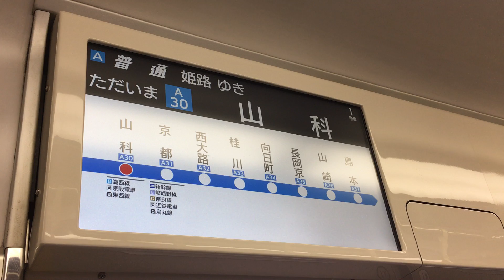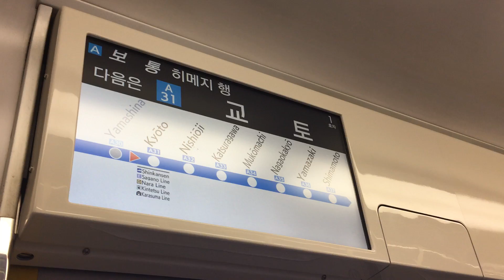JR西日本223系1000番台 ディスプレイ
🚊うp主からのオススメ🚦

【代走大量発生!!】阪急京都線1300系•8300系•9300系 普通•準急•特急発着 烏丸にて

※当チャンネルをご視聴するにあたって※

(こちらから警察に訴える場合もあります)

・迷惑行為はおやめ下さい
アダルトサイトのリンクを当チャンネルのコメント欄に記載する事などは迷惑行為に当たります。通報、コメント削除の処置を取ります
また、コメント欄にて下品なコメントは削除させて頂きます。
(ブロックする場合もあります)

上記の注意事項を確認してから当チャンネルの動画をご視聴下さい